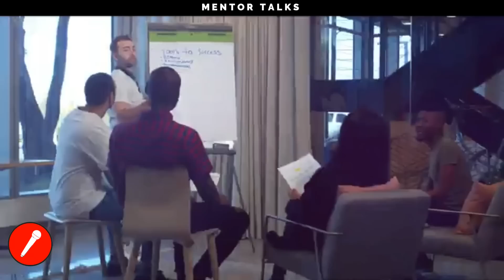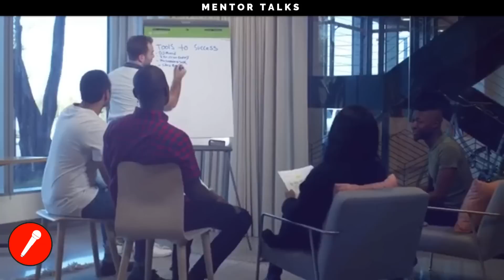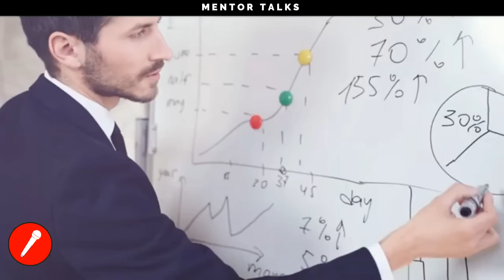DEJA de Enfocarte en la ESCASEZ si Quieres SER RICO en algún momento - Grant Cardone en español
A diferencia de un producto fabricado e inventariado, no existe un "límite" en cuanto a la cantidad de éxito que se puede generar. Usted puede tener todo lo que quiera. La mayoría de la gente ve el éxito como si fuera una escasez. Tienden a pensar que si alguien más tiene éxito, de alguna manera inhibirá su capacidad para generar éxito. Y tu puedes cambiar eso, viendo este video.